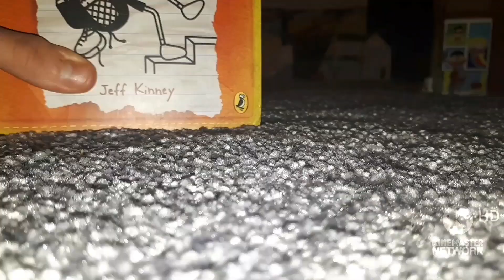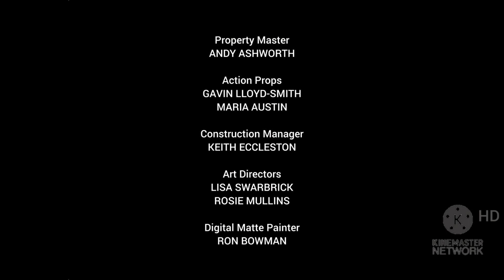Smoochy and Friends (Gobbles and Ants Gets Trapped by a Book) 2023